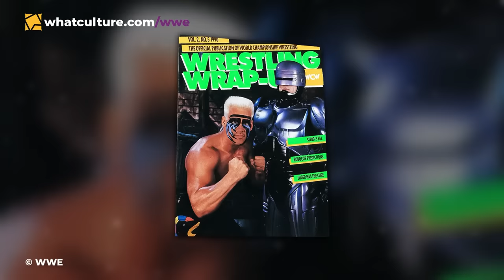10 Most INSANE Things Wrestling Companies Did For The Money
You can get WWE and other promotions to do a LOT for cold, hard cash...